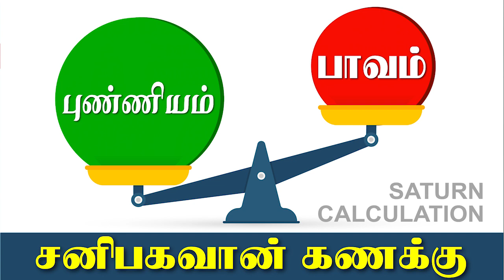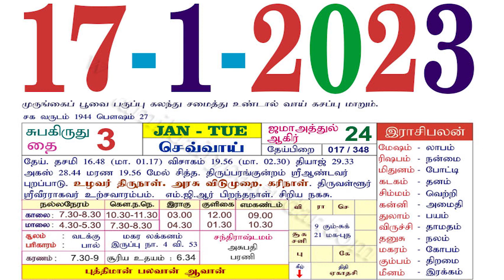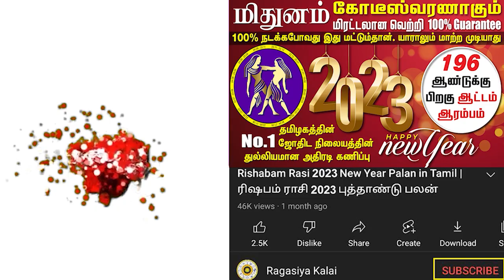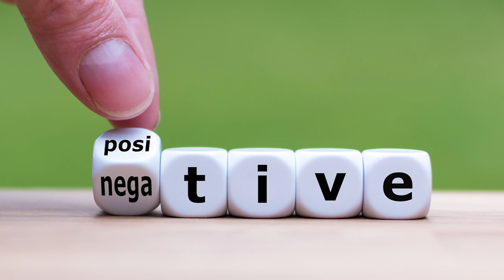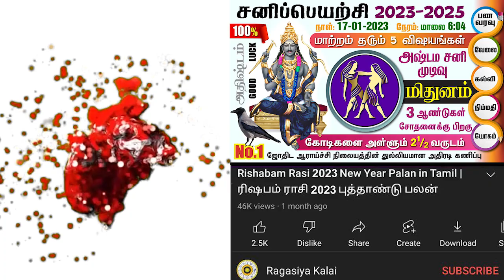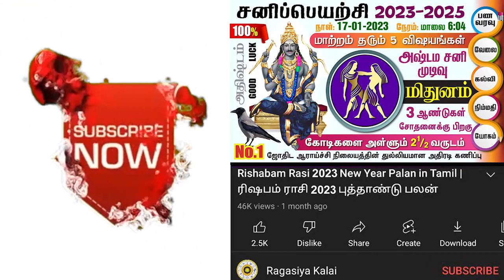மிதுனம் சனி பெயர்ச்சி பலன்கள் 2023-2025 - Mithunam Sani Peyarchi Palan - 2023-2025 (100% SUCCESS)